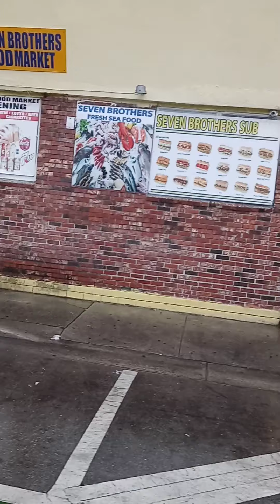Miami Lincoln Field....